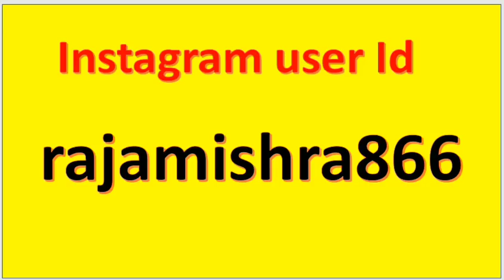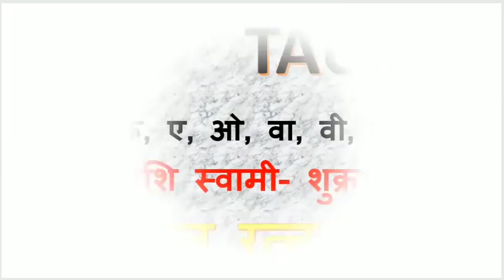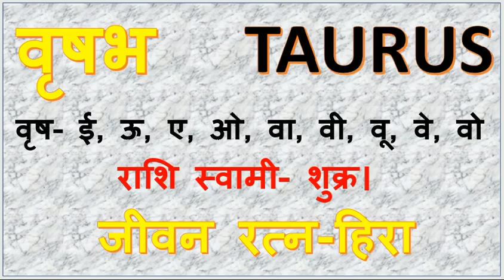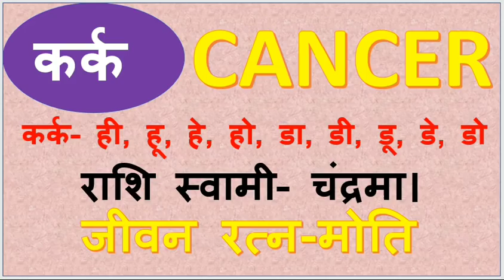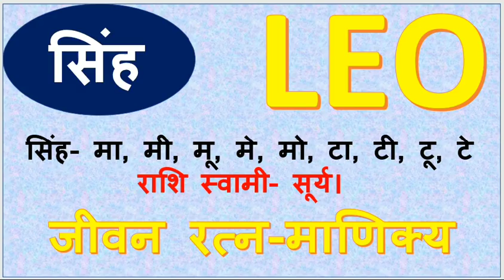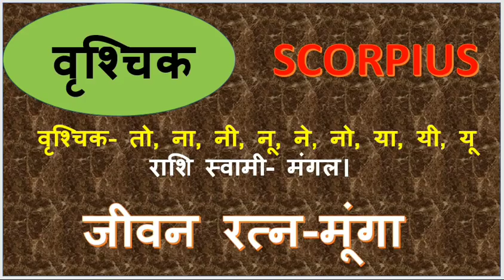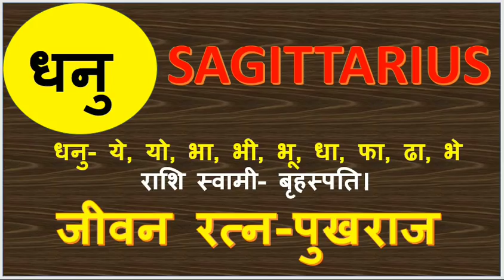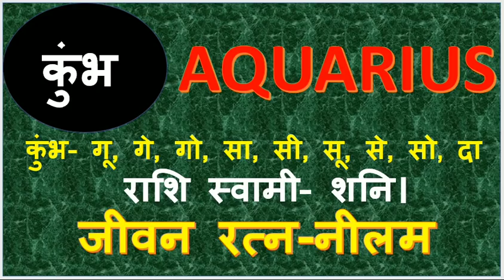Aaj ka rashifal 07 November 2019 Thrusday Aries to Pisces today horoscope in Hindi